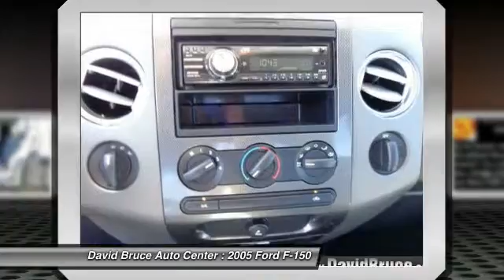2005 Ford F-150 Bourbonnais IL 8306A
2005 Ford F-150

Looking for the right car? Today could be your lucky day. With 98565 miles, this GRAY, 2005 Ford F-150 equipped with Automatic transmission could be yours. Request more information and set up a test drive right away.